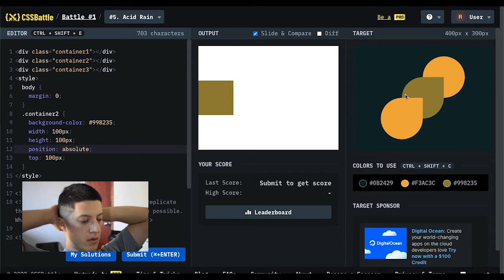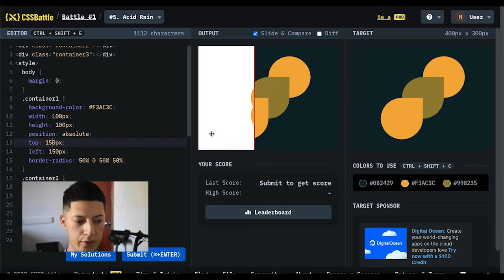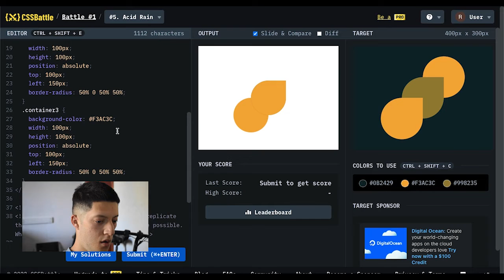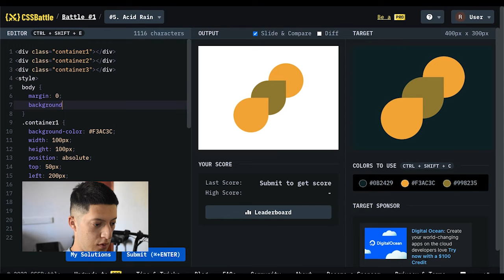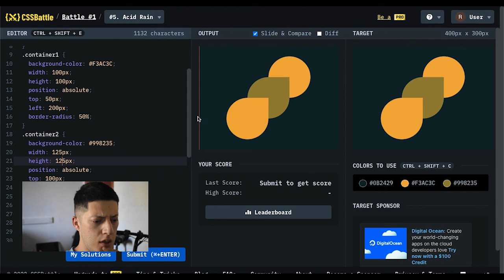CSS Challenge #5 PT 1